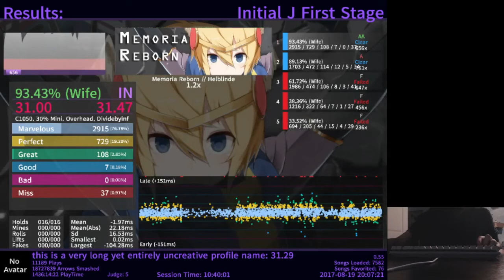Memoria Reborn (Initial J) 1.2 AA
the handstreamiest of handstream